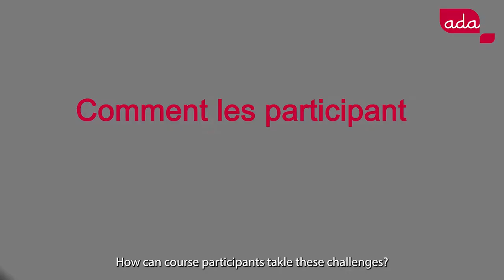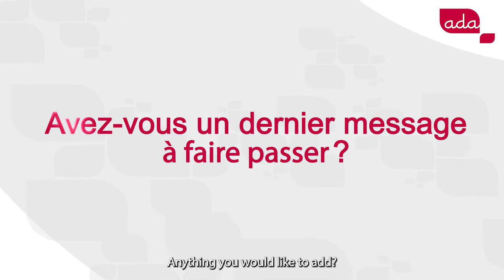3 questions à Jean-Paul Aka (LOCAGRI et PNUD) sur l'agroforesterie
Jean-Paul Aka, directeur de LOCAGRI et consultant pour le Green Commodities Programme du PNUD, a animé en avril 2022 un webinaire sur l’agroforesterie aux participants de la formation en finance agricole et rurale (FAR).